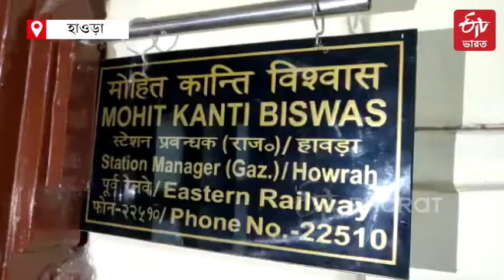Agnipath Protest : অগ্নিপথ নিয়ে উত্তপ্ত দেশ, বাতিল দূরপাল্লার একাধিক ট্রেন | ETV Bharat West Bengal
যাত্রী সুরক্ষার কথা মাথায় রেখে দেশের অগ্নিগর্ভ পরিস্থিতিতে একাধিক দূরপাল্লার ট্রেন বাতিল করল পূর্ব রেল ৷ এর ফলে চরম যাত্রী দুর্ভোগের আশঙ্কা ৷